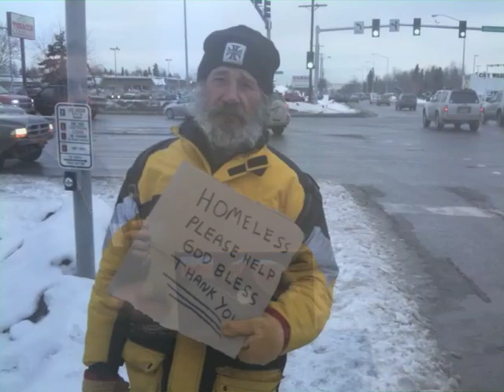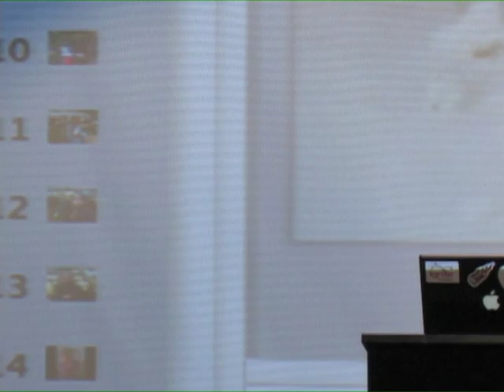"We All Have a Story" - Mark Horvath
A conversation about social change through social media.